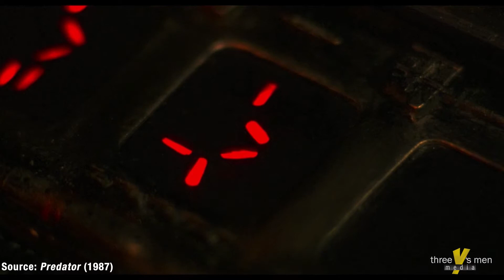Would You Die? Predator (2021)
In the Would You Die Series, Austin Torres explores the history and strategies it would it take to survive an encounter with some of the most heinous villains of pop culture! In this episode, Austin takes a look at the Predator...do YOU think you'd be able to lock horns with the Predator or...WOULD YOU DIE?

Video Edited by: Austin Torres
Original Music by: Josie Palmer